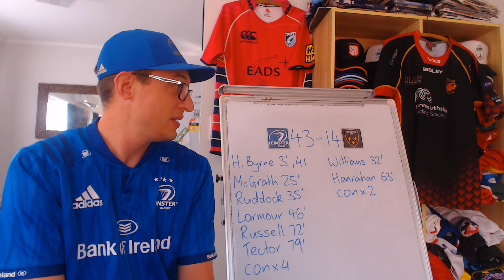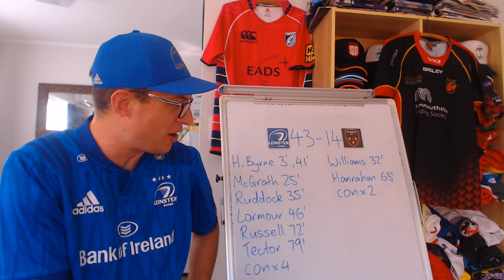Leinster v Dragons URC Round 14 Review - 2022/23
Leinster vs Dragons 2023 - United Rugby Championship 2022/23 Round 14 Review: Stats & Key Events